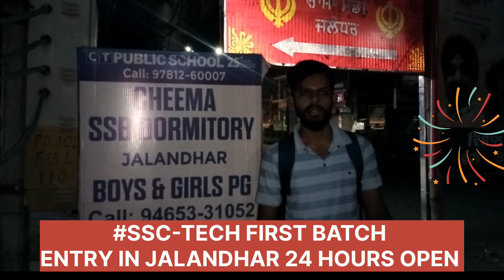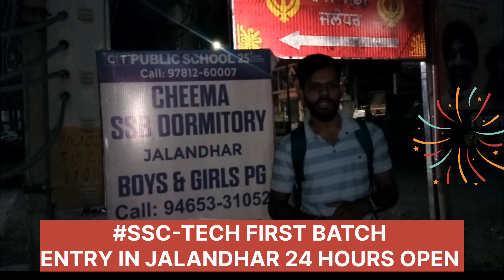CHEEMA SSB DORMITORY JALANDHAR.